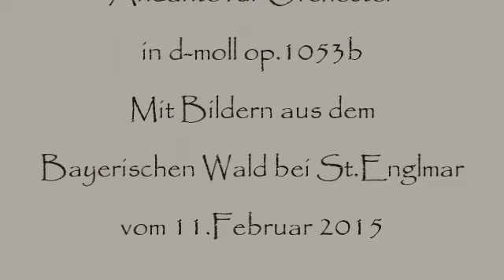Herb Weidner Im Nebelwald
On the way in the Bavarian Forest. Andante for Orchestra in d-minor op.1053b. Video made by me near St.Englmar February 11th 2015